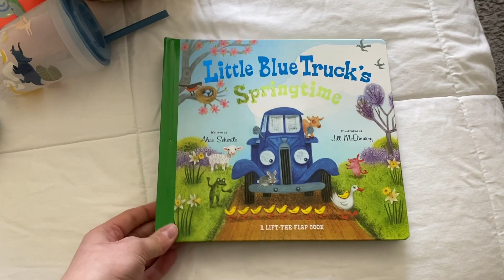DAY IN THE LIFE OF A SAHM TODDLER MOM | easter basket, new toys, nursing school update & more✨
This is a very realistic day in my life as a 2 year old toddler mom! I'm sharing some easter basket ideas, updating on school (I'm almost done!!) and just taking you along a normal Thursday. Say hi in the comments, I hope you enjoyed watching ✨